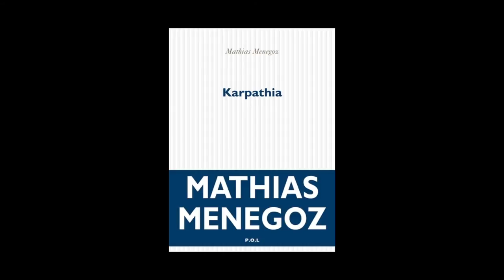Mathias Menegoz - Karpathia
Mathias Menegoz vous présente son ouvrage" Karpathia" aux éditions POL. Prix Interallié 2014.
Notes de Musique : Zoltán Kodály - Sonate pour violoncelle seul op.8 - 5 Allegro maestoso ma appassionato. ®